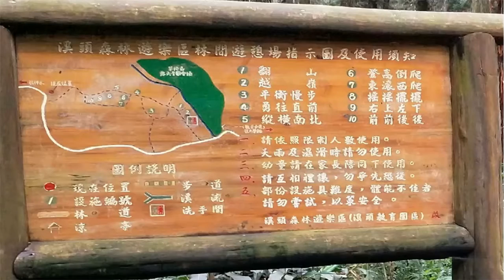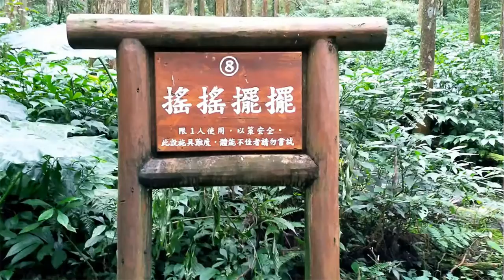溪頭林間遊憩體能運動場榮榮行腳